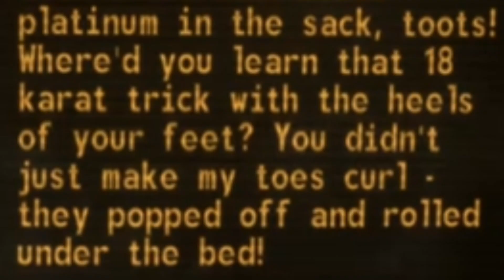Always gotta ruin it Benny